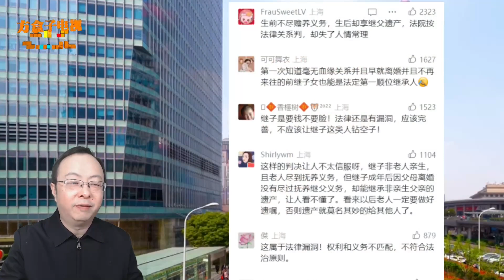上海一老伯去世，23年没来往的继子获百万元房产？现妻女傻眼！